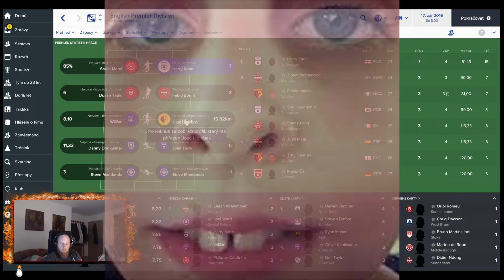Autista Grinder #1 +DAB